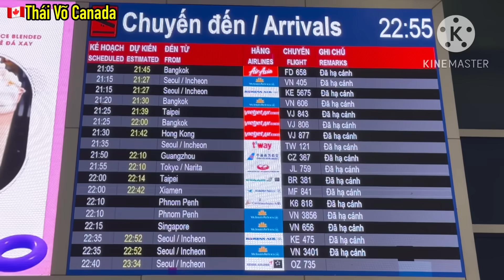KINH HOÀNG NHÂN VIÊN SÂN BAY NÉM TAN NÁT HÀNH LÝ GÂY PHẪN NỘ I BÀ CON VỀ NƯỚC ĂN TẾT Đặc Biệt CHÚ Ý